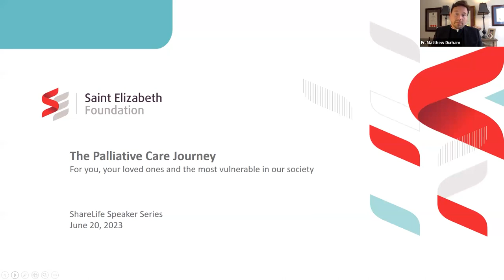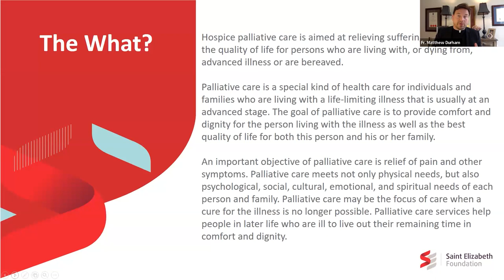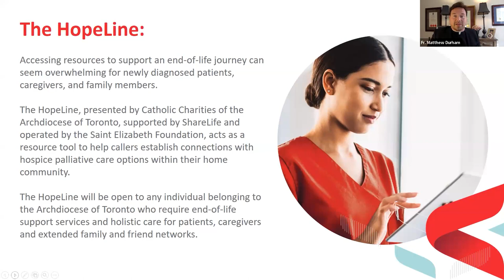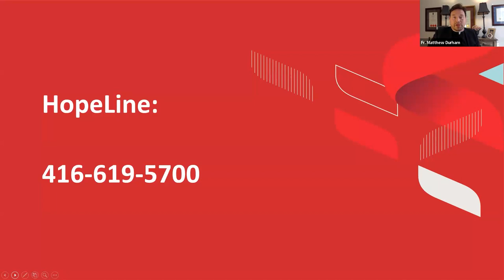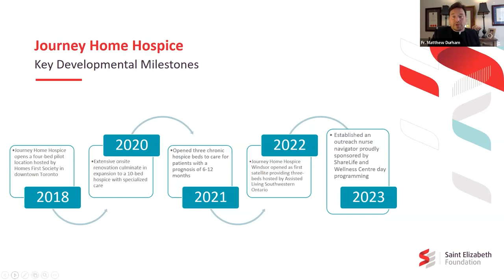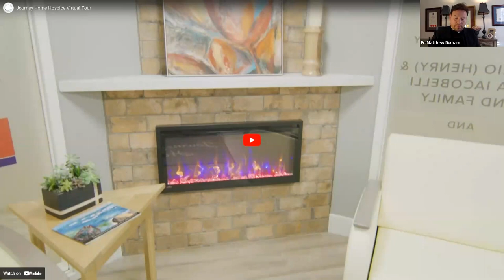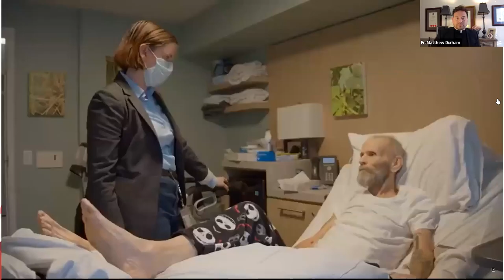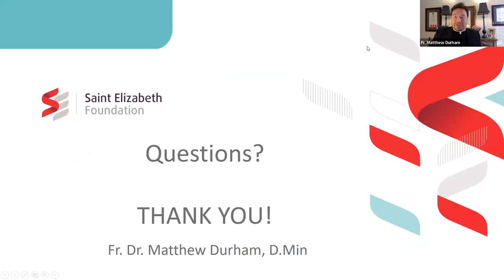The Palliative Care Journey: For you, your loved ones, and the most vulnerable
Held on June 20, 2023, this ShareLife Speaker Series online event explored the many sensitive questions surrounding end-of-life care. Watch as Father Matthew Durham explains what palliative care is and is not, and how to access it for you or your loved ones. He also shares his experience at Journey Home Hospice, a ShareLife-supported centre serving homeless people at the end of their lives.